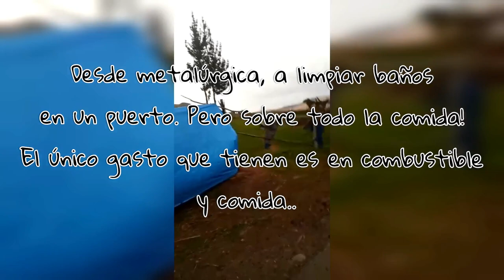Amigos que recorren AMÉRICA EN UN FORD FALCON